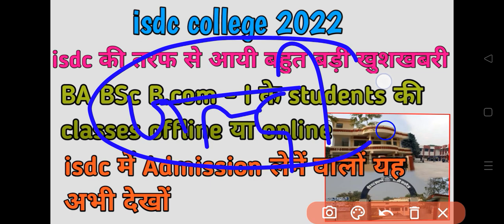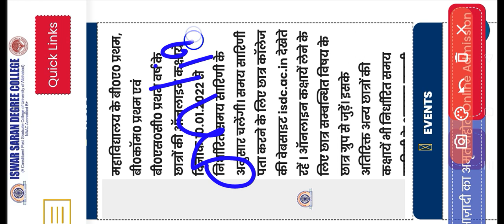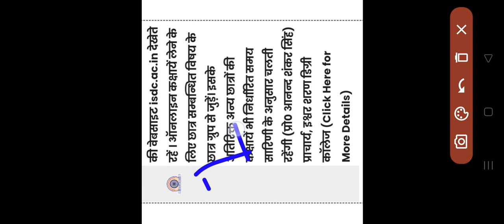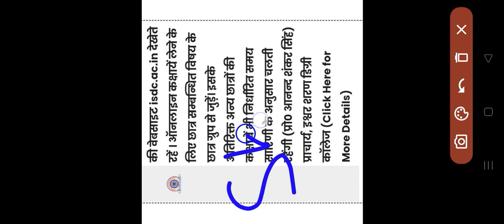isdc classes 2022 | isdc ki class kab se chalegi | isdc classes offline ya online |BA BSc bcom class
is video mein humne aapko isdc classes ke bare me btaya hai
class online ya offline hogi

b.com counselling 2021bsc bio and bsc math cutoff kitna rahega
isdc ki cut off kitna rahega
Isdc ki cut off  2021
Ba bsc ba llb  ki counselling kab hogi